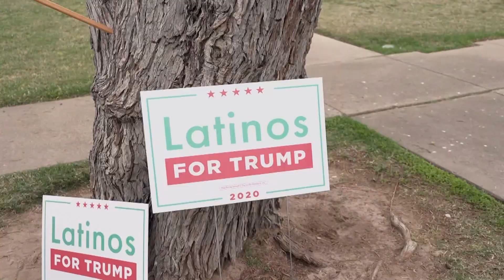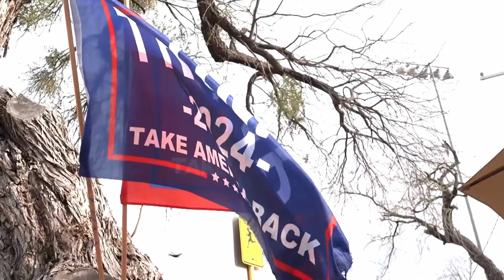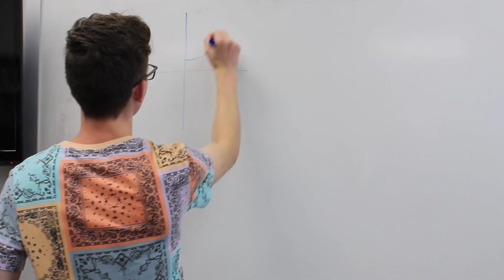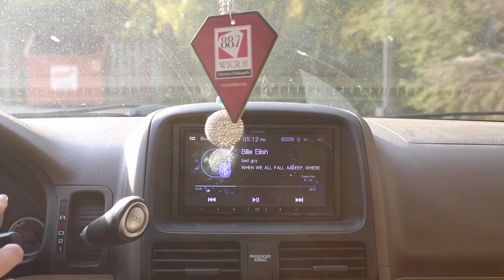Real Talk: 2024 | South Carolina Primary Recap